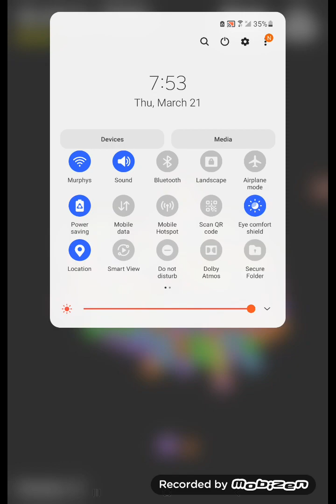pou mixing 2024 part 5